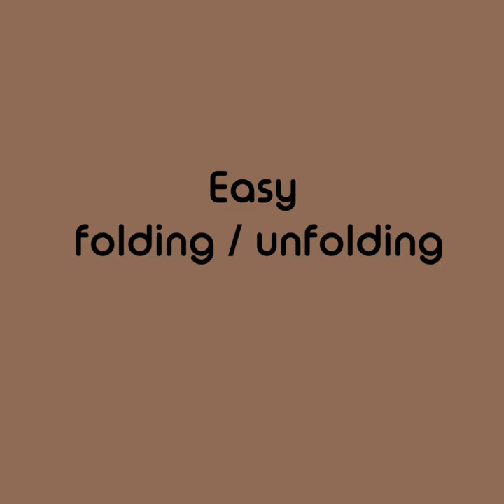Neeva Forte Baby Travel System Demo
Our stylish FORTE TRAVEL SYSTEM is suitable from birth up to 22kg children.

It features a multi-recline position seat unit that can be adjusted with just one hand and can be positioned either facing the parent or facing forward.

Free rain cover included!

The travel system consists of a stroller, carrycot, capsule as well as many extra optional accessories such as a mummy bag, sunshade, extra pad/cushion, and footmuff (extra charge applies for the optional accessories)

A simple folding mechanism makes it super quick to put it in the boot of your car. It also takes up far less space.

Stroller Features:

Suitable from birth up to 22kg.
Reversible Seat: The seat unit can be positioned either front or back facing.
The seat has three reclining positions, from upright to sleeping for your child's daytime sleep.
A simple folding mechanism makes it super quick to put in the boot of the car. It also takes up far less space.
The back of the stroller.
The footrest is adjustable in several positions to adapt to your needs.
The stroller chassis is unique, stylish, and reliable.
The chassis together with the stroller seat folds easily, quickly, and compactly, the folding type is "book". When folded, the stroller stands upright and takes up very little space. You can discreetly place the folded stroller in a restaurant or at home.
The handle is adjusted with one button in a telescopic manner, easily adjustable in 4 positions for the height of the parents.
Versatile Stroller seat unit that can be used forward or parent-facing
Shopping basket.
Free rain cover included (valued at $49.99)
5-point safety harness.
Large extra-extendible improved sun canopy with peek-a-boo panel for contact with your child.
Stroller Bumper.
Includes choices of the stroller (frame & stroller seat), Carrycot, Car Seat, Mummy bag, Sun Shade/Mosquito cover, Foot Muff, and a grey canopy.
Forte Stroller Accessories :

Comfy Seat Liner: additional padding for extra comfort, the liners protect your stroller from mess and maintain its durability to allow a younger sibling to take over the reins.
Footmuff: to keep your baby warm during cold weather when out and about.
Mummy Bag: designed for parents who want to keep all their personal items organised and accessible. Easy to use and beautifully designed, the multi-pocket stroller organiser is a handy nappy bag.
 - features & specs: easy to attach and remove, an easy way to carry everyday supplies, maximum contents weight 1.5kg

Sun Cover: complete protection to your little one from the sun's rays and privacy while strolling outdoors. They are made of breathable fabric. The design extends the stroller canopy and protects the baby from even wind, and insects.
Grey Canopy: refresh the look of your FORTE stroller with a new Grey canopy, used with the frame of your FORTE stroller Black canopy and you're ready to go and to keep your little one covered on sunny days.

 *Stroller dimensions approx. : W 59cm /  L 60 – 80 cm /  H 100cm – 120cm &  Folded  dimensions approx. : L 65cm / W 59cm / H 43cm - Weight: 9.9kg

Carry Cot Features:

Suitable for 0 - 6 months to 9kg
Carrycot includes a mattress
 A mesh window for improved air circulation
Sun canopy integrated carry handle
Ideal for sleeping and traveling
Cozy and comfortable
Canopy
Includes a mattress
Tested to BS EN1466:2014
For babies up to 9kg (or 6 months old)
 *Carrycot dimensions approx.: L 820 / W 420 / H 210mm (incl. canopy) - Weight: 4.2kg

 Newborn Capsule Features:

Suitable for newborns/infants from birth to approx 12 months or up to 13kg and with a height less than 66cm
Rear-facing infant capsule (suitable for use with or without an ISOFIX base)
Removable, washable seat cover
Sun canopy
3-Point harness system with one-hand adjustment
2-harness positions for growing babies
Lightweight and easy to carry with an adjustable handle
Easy to install in the car with the 3-point car seat belt
A wide supportive base that can be used for rocking motion
European safety standards approved (ECE R44/04) recognized by New Zealand Authorities
Fits babies whose height is 66cm (26 inches) or less
Recommended lifespan of 5 years as per manufacturer
* Capsule Dimensions approx. : L73cm / W 42cm / H 60cm (incl. canopy) - Weight: 2.8kg